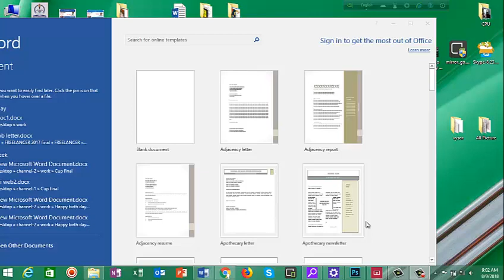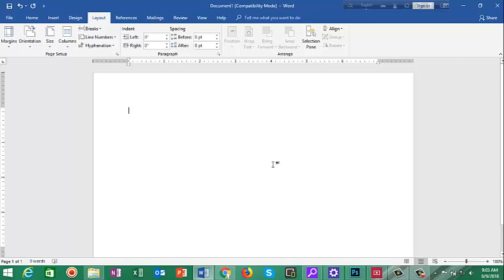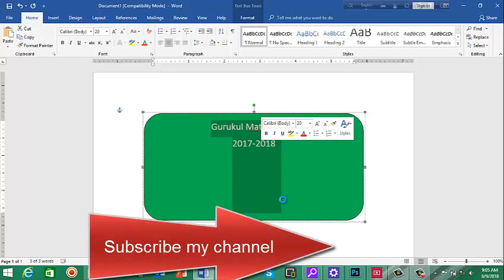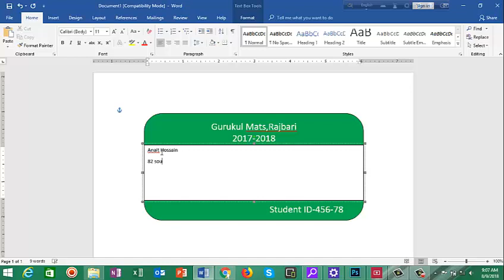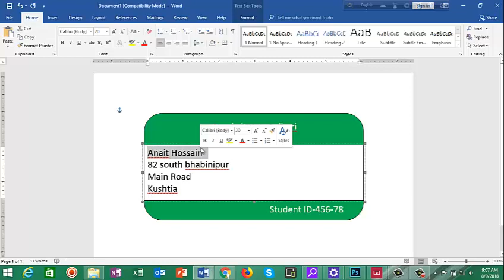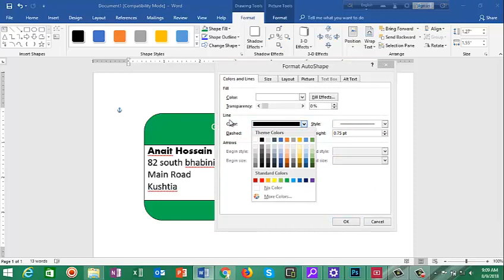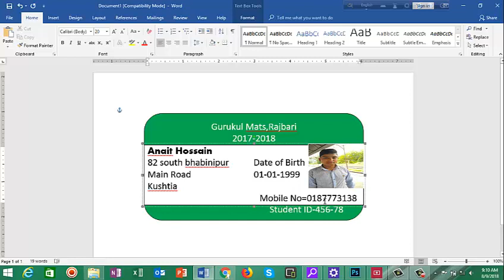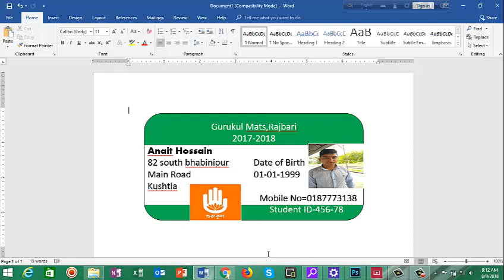How to Make Student ID card in MS-Word Tutorial by Gurukul!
MS Word Tutorial: How To Make Easy Student ID Card Design in MS Word 2016|Two Part ID Card Design
Automatic ID card creation in Microsoft word | Part-1
Automatic ID Card Creation in Microsoft word Part-2 | includes picture
How To Creat Easy Student Id Card With Microsoft Office Word 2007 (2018)
how to make school id card using microsoft word in hindi and urdu